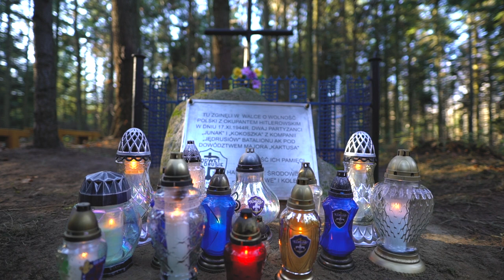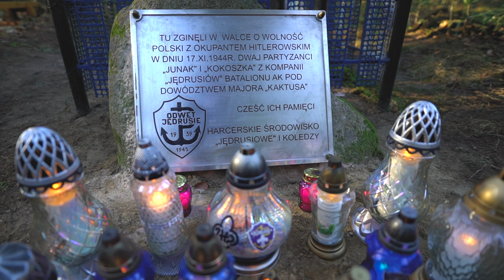33 Rajd Jędrusiowy